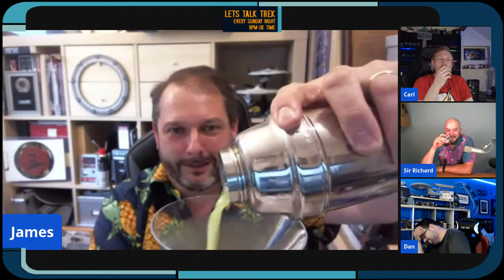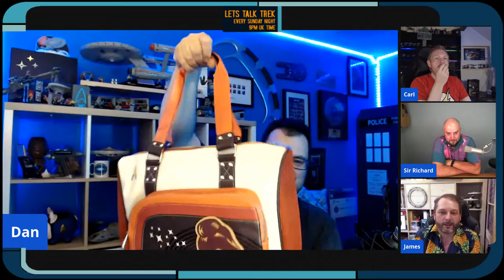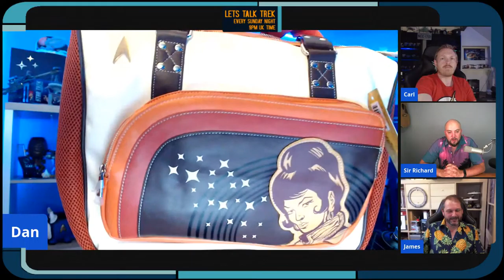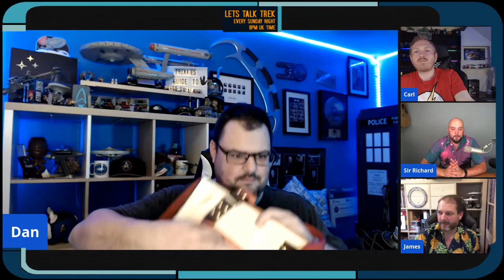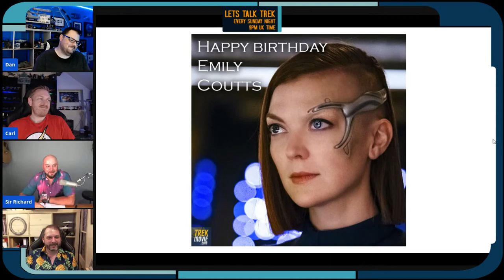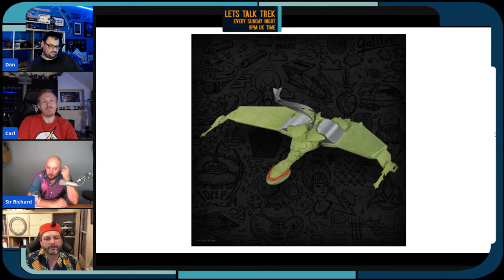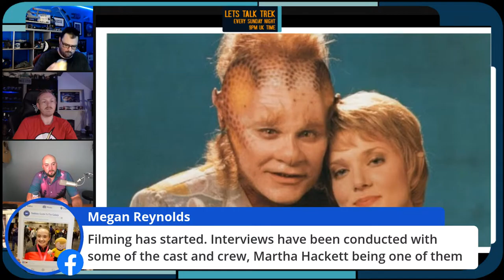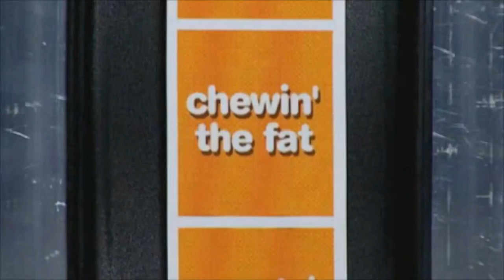Let's Talk Trek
Our weekly look at all things Trek. James gives us his Star Trek inspired cocktail in Booze Reviewz. Carl takes a look at something from his shelves in Collectables Corner. And Richard may well have a rant whilst our moderator Dan tries to deliver this weeks news and keep us all in line.